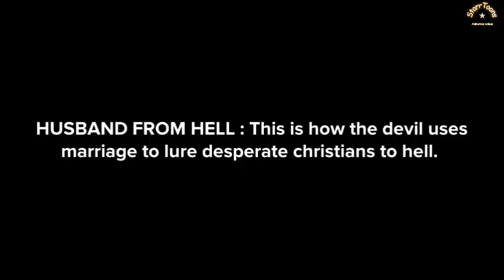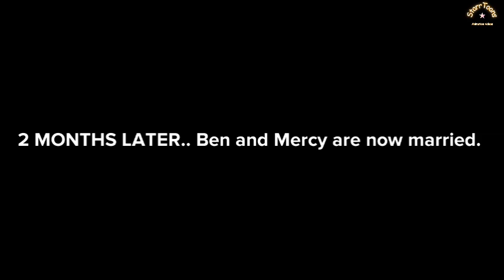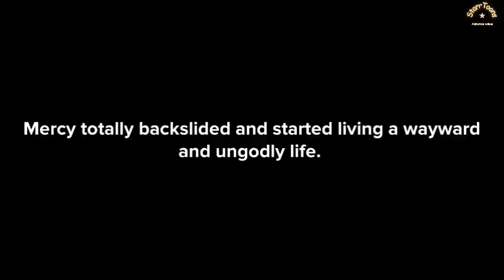HUSBAND FROM HELL: How the devil uses marriage to lure Christians to hell (CHRISTIAN ANIMATION)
Marriage is one of the easiest way the devil uses to Lure christians to hell,  watch this vdeo to awe how.
Kindly share this video to  your family and friends because it might be helpful  to someone SUBSCRIBE, LIKE AND REMEMBER TO TURN ON NOTIFICATIONS TO THE CHANNEL FOR MORE LIFE CHANGING STORIES 🙏🏽❤️ ​⁠@StarrToons

Christian Animation, animated stories, plotagon , cartoon, marriage,Christian living, husband, wife, relationship,